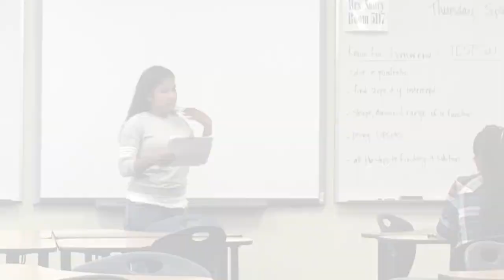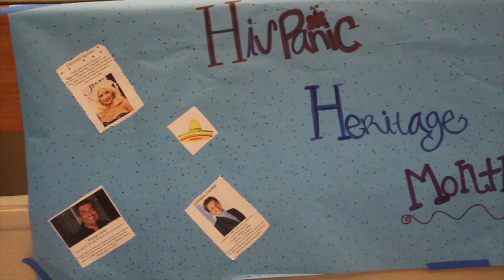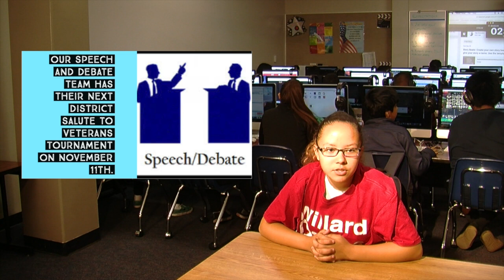S7 WW 9.27.17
The Willard Weekly is a news and entertainment show for the Willard community.